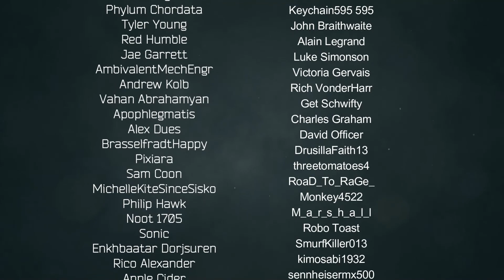Don't Worry, BEE Happy! ZomBo Plays: APICO - E1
About (Stolen straight from the Steam Store Page)

APICO is a laid-back beekeeping sim game about breeding, collecting, & conserving bees!
Leave your boring city job behind to return to your family home in Port APICO and get back to your beekeeping roots.

Set in a series of lush environments, APICO uniquely combines resource gathering, biology, and beekeeping minigames, taking ideas from a mix of real-life and fantasy apiculture & floriculture.

On your journey you'll rediscover lost species, cross-breed new bees, and help repopulate the islands.

MUSIC STUFF N BITS